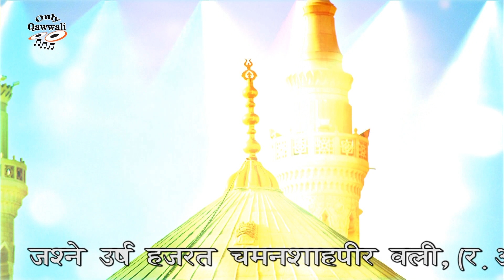Nahi Koi Aesha Payambar qawwali || Sarfraj Sabri || Qawwali Urs Tarsai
Song Qawwali  : Nahi Koi Aesha Payambar
Album : Stage Show In Urs Chamanshapir - Tarsai - Gujarat
Singer : Sarfraj Sabri
Recoding : Nov 27, 2019
Sound : Shubham Sound - Jamnagar - Mo. 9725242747
Lable : Only Qawwali